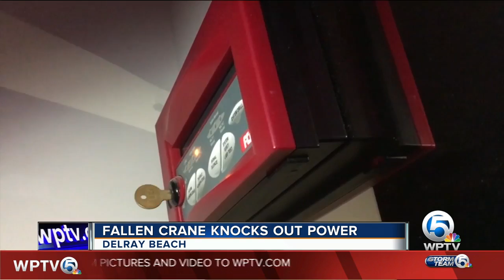Crane buckles, knocks out power in Delray Beach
Delray Beach Fire Rescue says that a crane at a construction site buckled and hit a power line knocking out power and causing the crane to collapse.